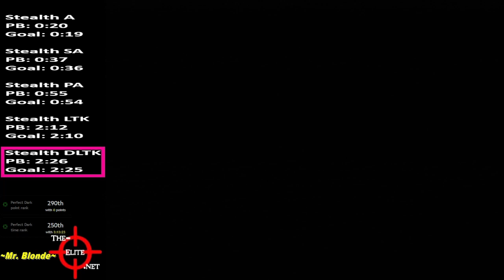Perfect Dark ~ Stealth DLTK ~ 226 [PB]